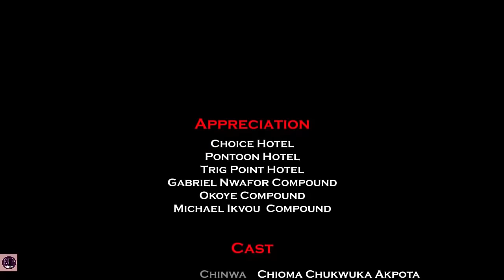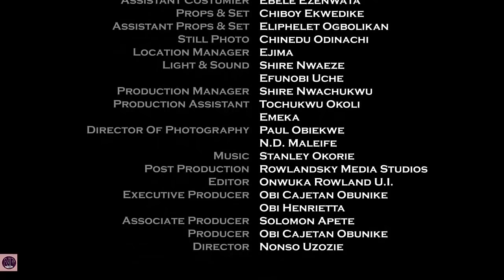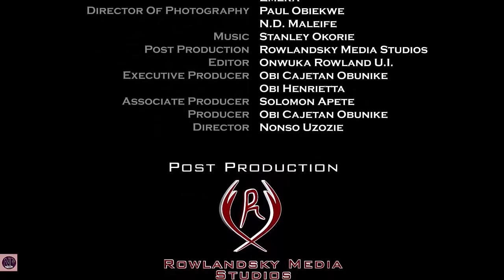Beyond Temptation Season 3&4 - (Chioma Chukwuka) 2019 Latest Nigerian Epic Movie | Nollywood Movies